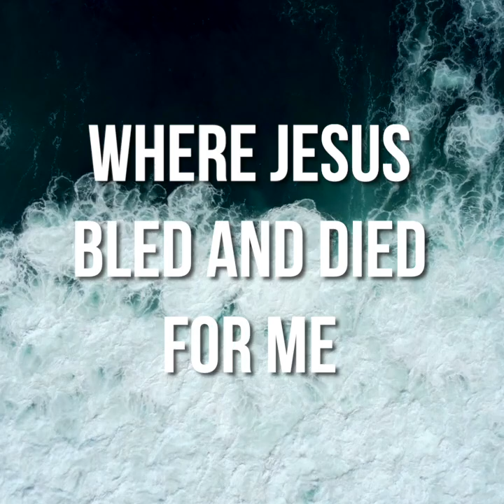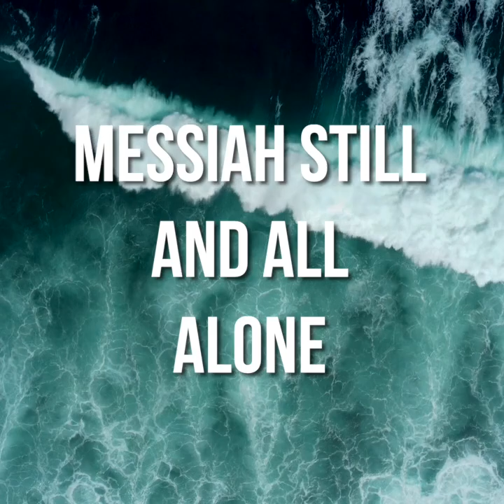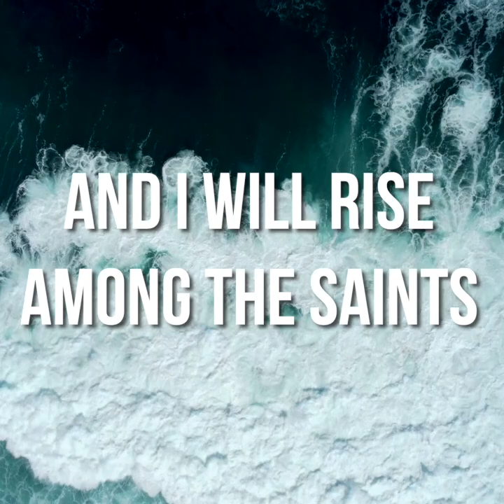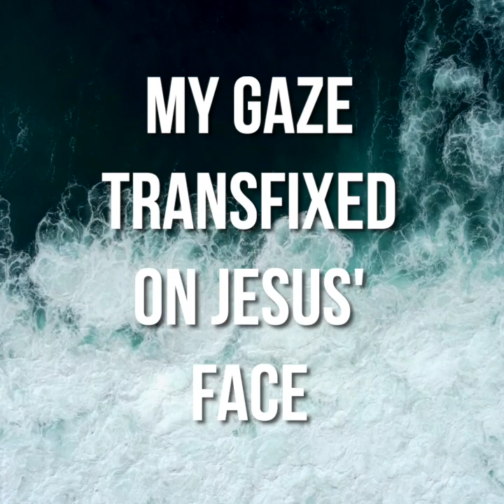O Praise The Name (lyric video)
I cast my mind to Calvary
Where Jesus bled and died for me
I see His wounds, His hands, His feet
My Savior on that cursed tree

His body bound and drenched in tears
They laid Him down in Joseph's tomb
The entrance sealed by heavy stone
Messiah still and all alone

O praise the Name of the Lord our God
O praise His Name forevermore
For endless days we will sing Your praise
Oh Lord, oh Lord our God

Then on the third at break of dawn
The Son of heaven rose again
O trampled death where is your sting?
The angels roar for Christ the King

He shall return in robes of white
The blazing sun shall pierce the night
And I will rise among the saints
My gaze transfixed on Jesus' face

Gospel Light Baptist Church
Marion, Iowa